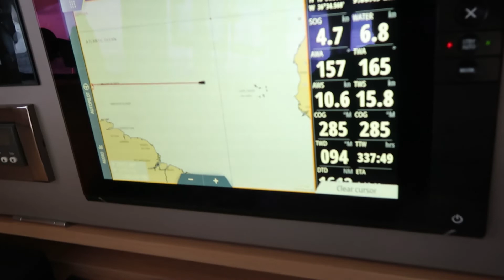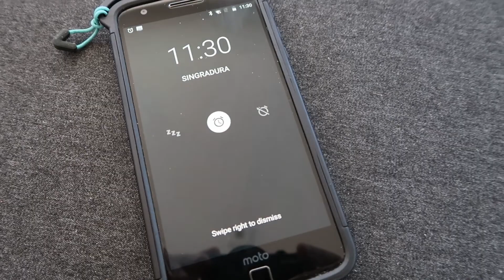TRANSATLANTIC SAIL / MIDPOINT / We are 2000 miles from anywhere Ep.11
2000 MILES FROM ANYWHERE / Mid Atlantic :  We have reached our 10th day Crossing the Atlantic Ocean !  Come on board with us as we sail from day 10th to day 12th and we reach our MID ATLANTIC point between AFRICA and the CARIBBEAN.  Ative *Legendas em Portugues*

Consider helping us along the way. Your contribution will go directly into producing content that makes sense to you:

Pressione o SINO e nao perca novos episodios todas as semanas!   Nosso conteudo e gratis e sempre sera !